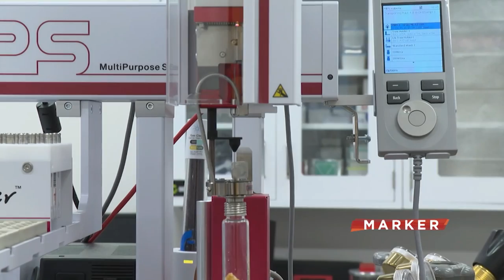Hoće li veštačko meso potisnuti tradicionalno stočarstvo?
Italijanska vlada podržala je zakon kojim će proizvodnja mesa u laboratoriji biti zabranjena. Zaštita zdravlja građana, ali i svoje kuhinje kao kulturne baštine, glavni su motivi italijanske vlade za takvu odluku. Ipak, mnogi stručnjaci ističu da tradicionalno stočarstvo sve teže uspeva da odgovori na narastajuće potrebe stanovništva, i da je veštačko meso naša budućnost.

Pratite nas na i na društvenim mrežama